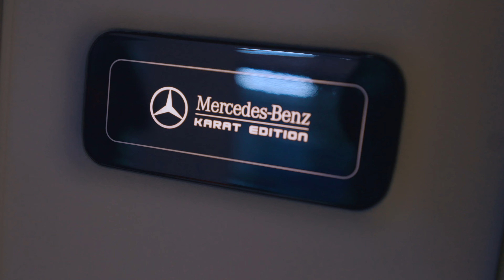KARAT MB V-Class (бизнес интерьер)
Премиальное качество материалов, натуральный шпон дерева, многофункциональная центральная консоль и звукопоглощающая межсалонная перегородка. Это только основа роскошного салона KARAT Individual.